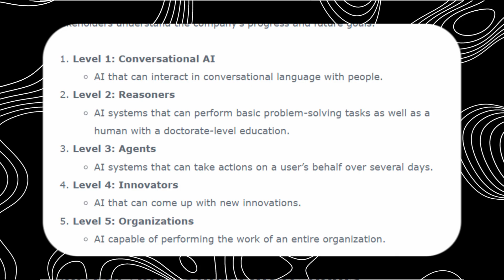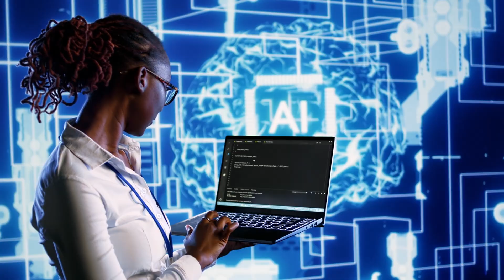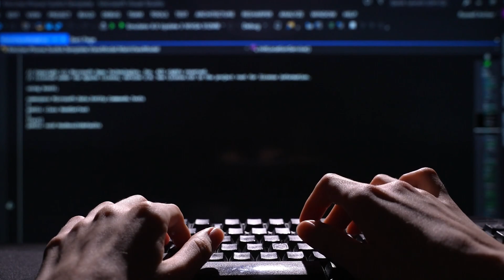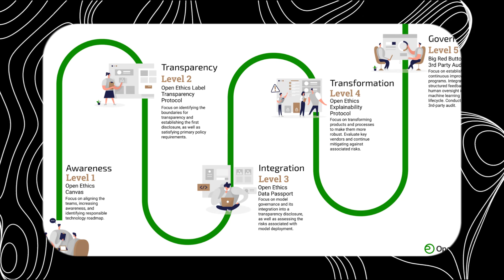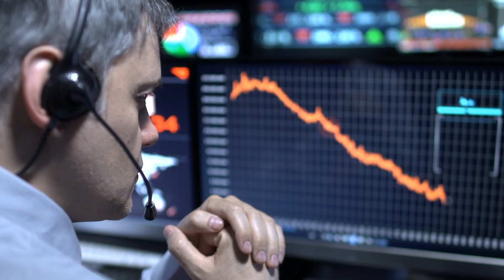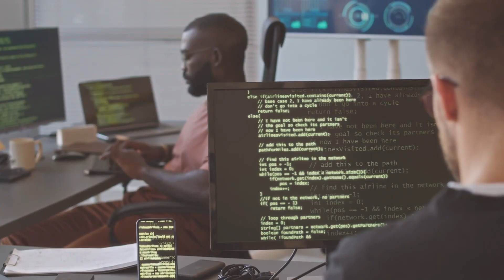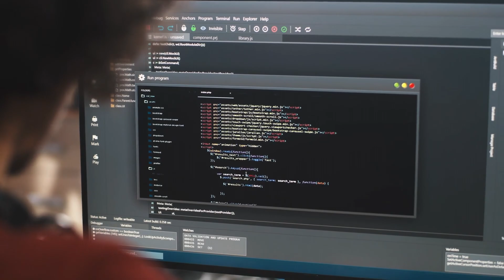Chat GPT-5 Is FINALLY Here, But...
A new chapter begins with the arrival of Chat GPT-5. Witness how this advanced AI reshapes our interaction with technology in ways you've never imagined. What surprises lie within? Discover the future unfolding right before your eyes.